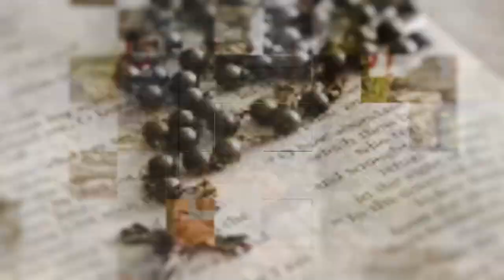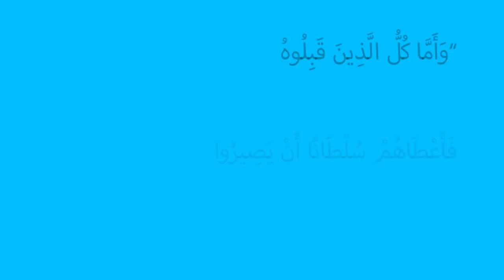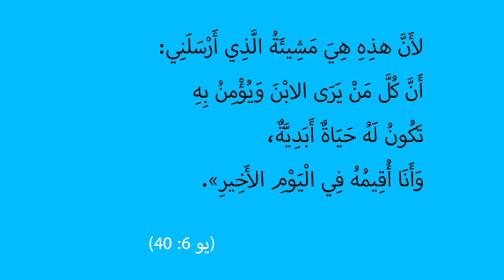المسيح في انجيل يوحنا | الحلقة رقم 29 | لا تخافوا